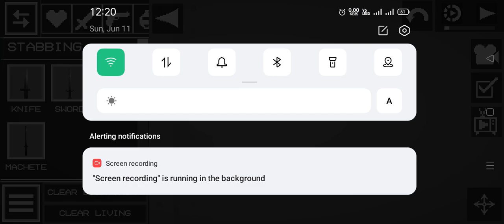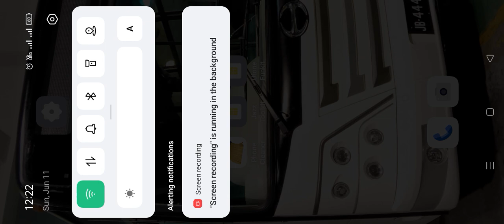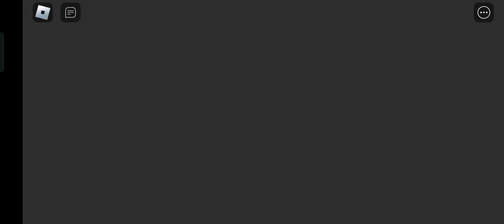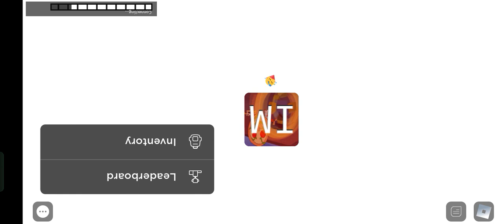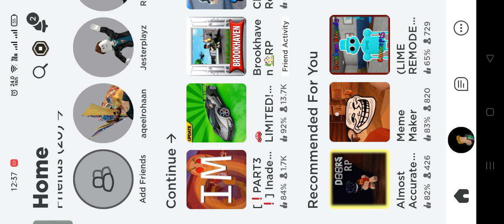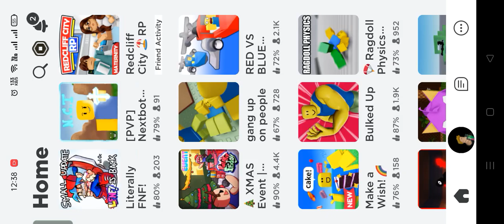Roblox All Games Part-5 (June 11, 2023)